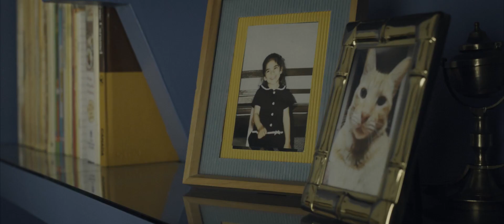HORRORSCOPE - A horror movie parody by FERGAHT (short film)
Plot: an ordinary schoolgirl's life unravels after an evil creature takes over her body. Only her mother, with the help of a strange doctor, will be able to save her.

HORRORSCOPE was selected over 250 film festivals, winning more than 90 awards (including Paul Naschy Award at Sitges Film Festival).